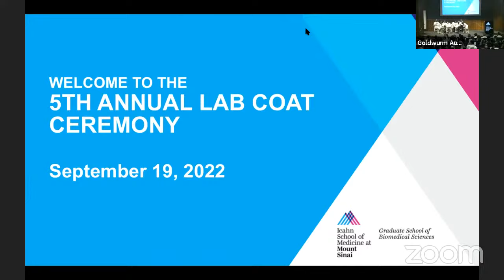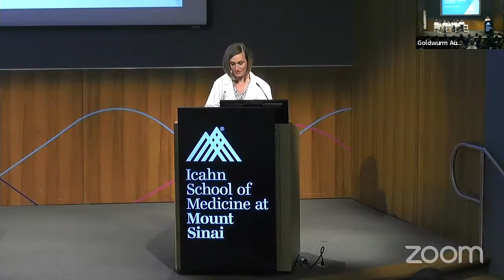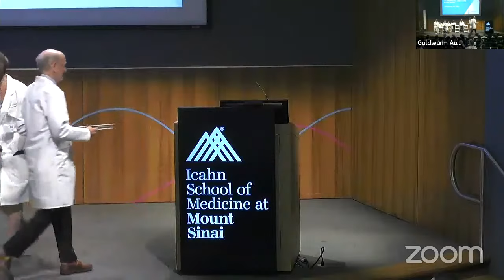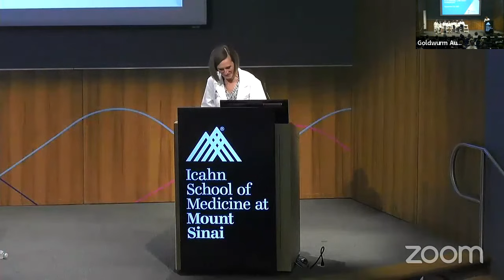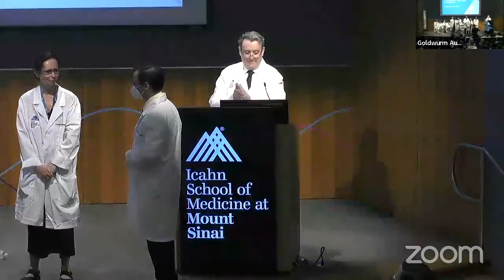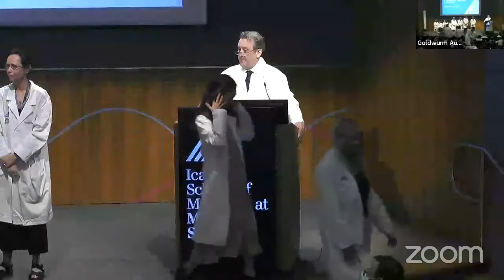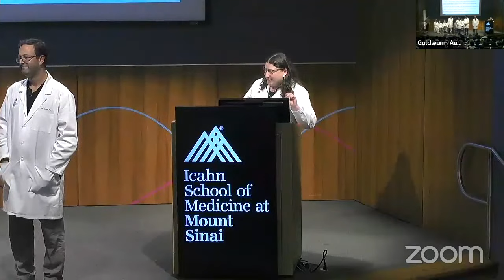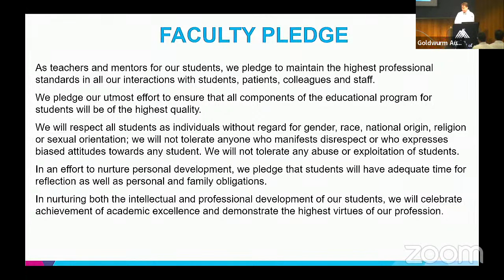2022 Icahn School of Medicine at Mount Sinai Lab Coat Ceremony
We invite you to join us on Monday, September 19, for the Graduate School of Biomedical Sciences at the Icahn School of Medicine at Mount Sinai’s Lab Coat Ceremony, where we will welcome first-year PhD and third-year MD/PhD students beginning their graduate research studies.